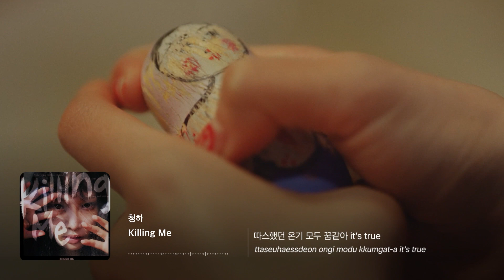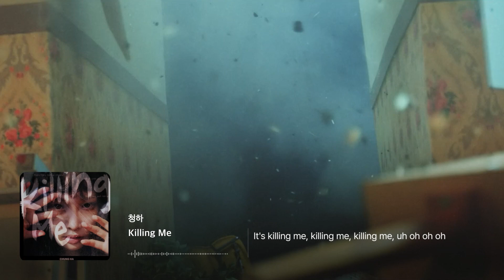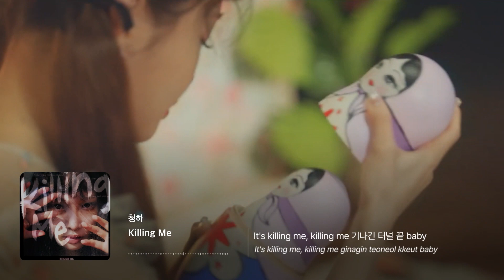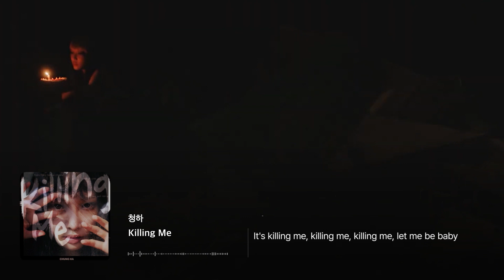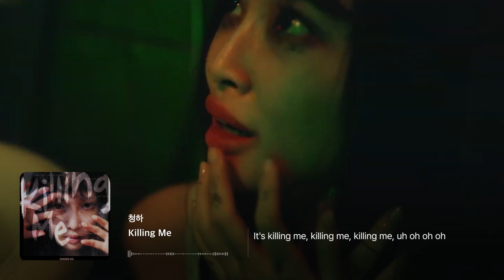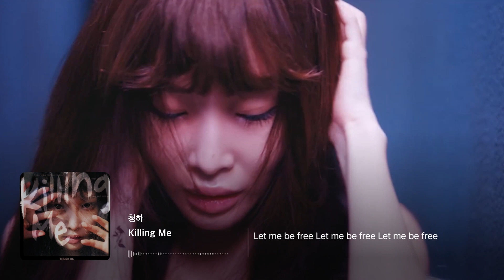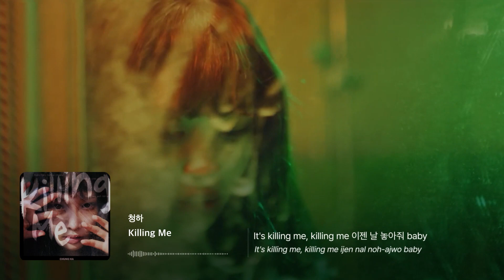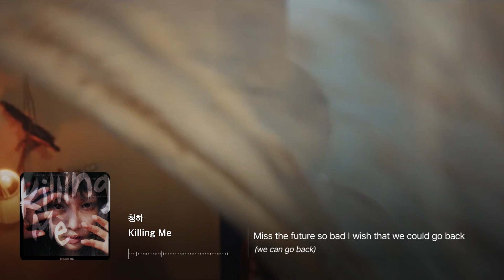30Min [30분] l 청하 (CHUNGHA) - Killing Me 킬링미 가사 Lyrics [Han/Rom]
BY 3.14
 All Rights Administered by  MNH ENTERTAINMENT
• Artist: 청하
• Track:    Killing Me
• Album:   Killing Me
• Released: 21.11.29

청하 KillingMe 가사
청하 KillingMe inst
청하 KillingMe Lyrics
청하 KillingMe instrumental
청하 KillingMe 듣기
청하 KillingMe 독음
청하 KillingMe album
chungha KillingMe 가사
chungha KillingMe inst
chungha KillingMe Lyrics
chungha KillingMe instrumental
chungha KillingMe 앨범
KillingMe 가사
KillingMe inst
KillingMe Lyrics
청하
chungha
KillingMe
킬링미
댄스
청하신곡
청하음악듣기

전 세계 K-POP 아티스트와 팬들을 위한 채널, WhosfanTV
WhosfanTV 채널 구독하고 다양한 K-POP 아티스트의 소식을 만나 보세요!